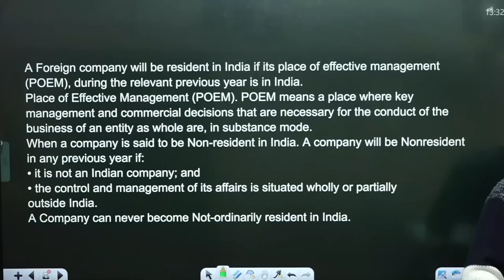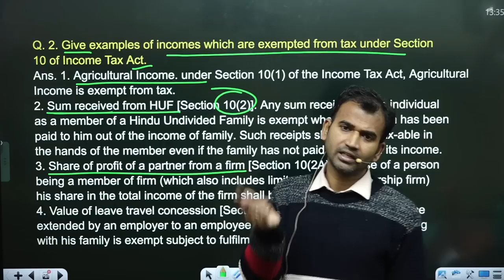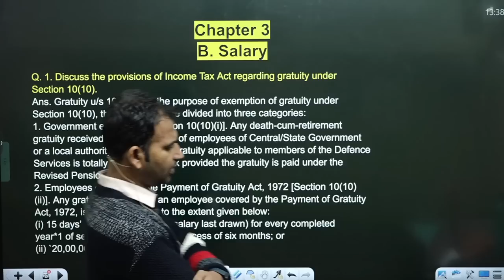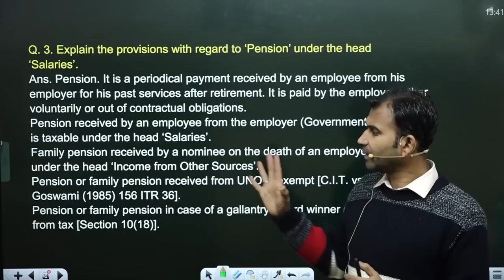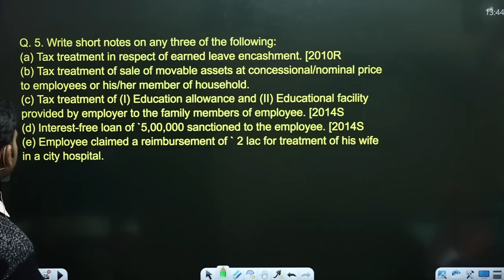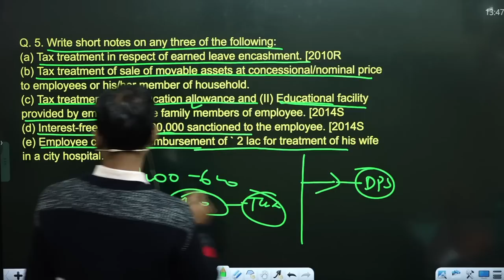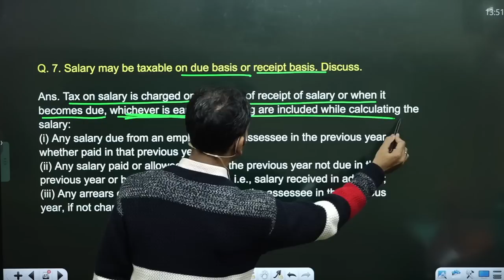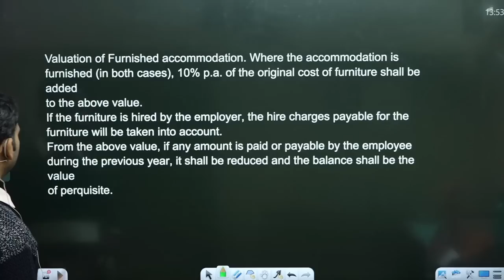income tax for b.com class || part 3 || theory || bcom class || sol/du/soldu || by anuj sir